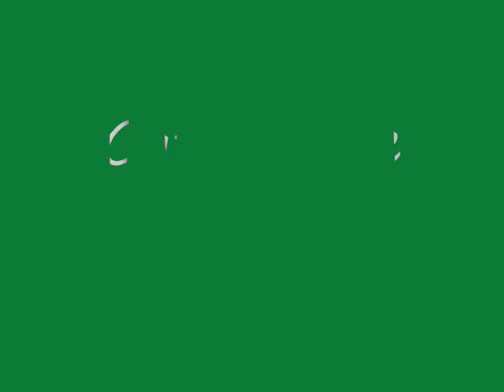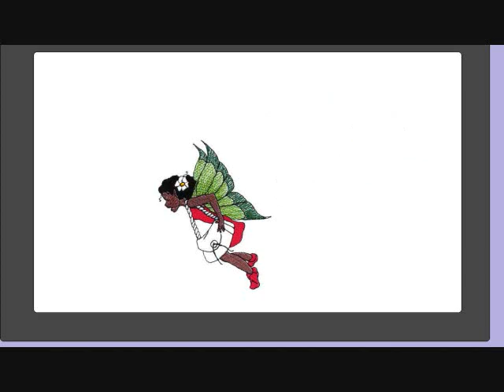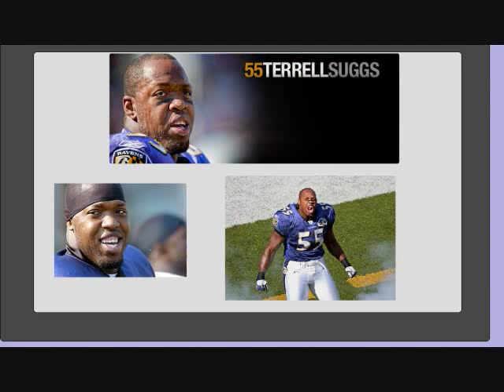Tooth Fairy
Justin and Shane find a way to get rich quick